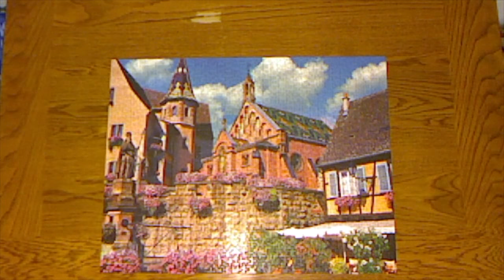Cathedral Puzzle!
1 minute time-lapse of a 1000 piece jigsaw puzzle of a cathedral thing